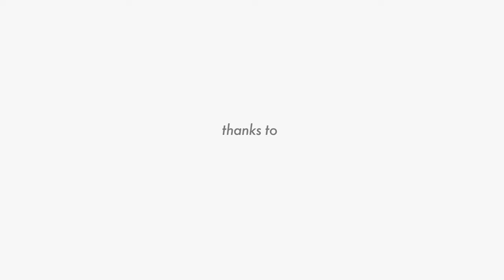G. KURTÁG - In Nomine all'ungherese (Damjanich emlékko) / Marcus Weiss, alto saxophone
Video Producition and Realization: DOPPIAKAMERA MUSIC FILMS
Direction and Editing: PIER GIORGIO MANGIAROTTI
Audio Recording and Mixing: ANDREA LAMBERTUCCI
Camera Operators: MICHELE FUMEO - PIER GIORGIO MANGIAROTTI

Recorded at: PALAZZO RICCI, MONTEPULCIANO - TUSCANY